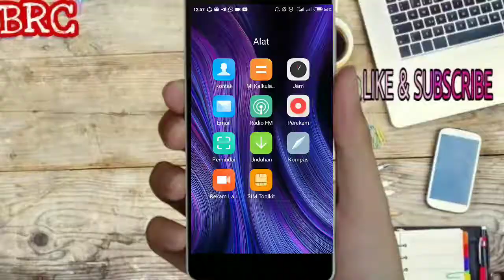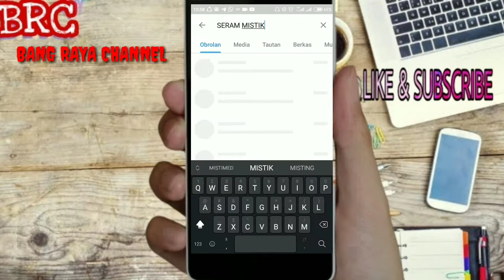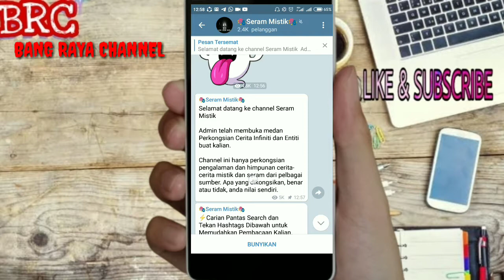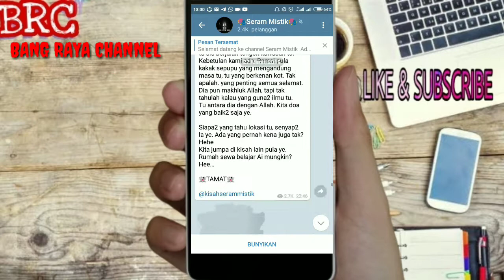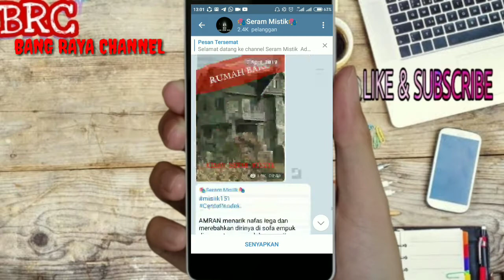CERITA MISTERI DI TELEGRAM - KISMIS TELEGRAM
Assalamualaikum Temen-temen Dalam video kali ini bang raya akan memberikan tips membaca cerita misteri. jangan terimakasih